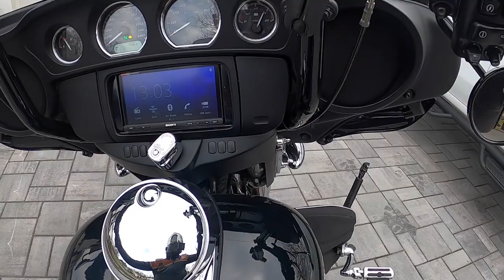Harley Barber Shop Ride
After 30 years of not visiting a barber shop - I joined John and we rode our Harley Davidson's to Secaucus NJ , to visit youtber BarberCVO19 at his barber shop. Camilo gave us both a nice hair cut, beard trim and made us look 20 years younger...👍🏻 😆 LOL 👍🏻 .
Parked our rides outside and had a nice display of Cyclefanatix Road Glide Special , Camilo's 2019 CVO Street Glide and my 2020 Electra Glide Standard.
Marvelkid87 stopped by to say hello and ride back with us.

Great time at Camilo's Barber shop!

Bike set-up
The lights I changed on the Harley Electra Glide :
- The smoked tail light was bought on Revzilla - search :"Drag Specialties Laydown Taillight Lens For Harley
Item: P404017"

Gear I wear:
My video gear:
360 shots - I use - Insta360 one R